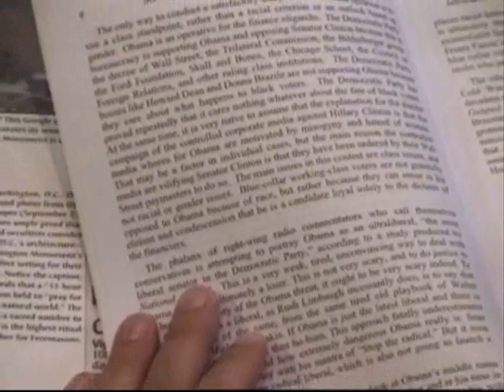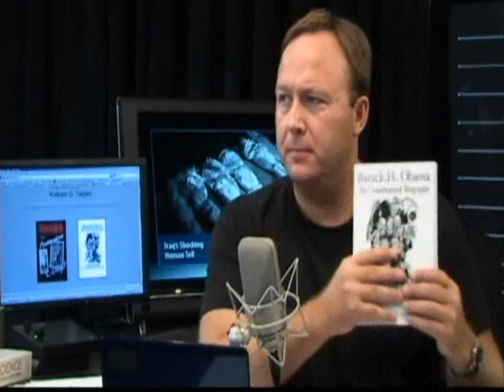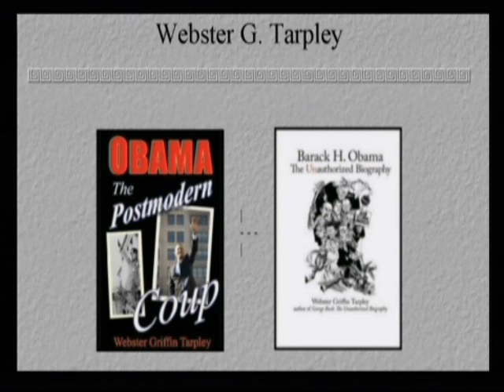The Alex Jones Show with Texe Marrs 8 18 2009 Pt 10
Alex welcomes back to the show Dr. Russell Blaylock, nationally recognized board-certified neurosurgeon, author and lecturer. Blaylock argues that aspartame, MSG, and other excitotoxins promote the growth of cancer. Alex also talks with former USAF officer, assistant professor of aerospace studies, and president of the Power of Prophecy Ministries and RiverCrest Publishing in Austin, Texas, Texe Marrs.